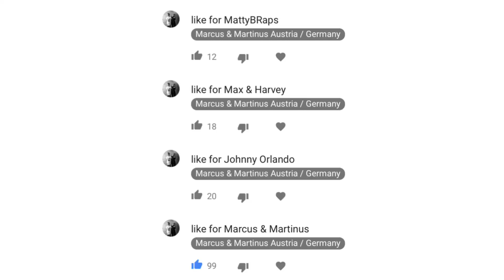YOUNG BOY SINGERS COMPILATION (round 5)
like the comment of your favorite❤️